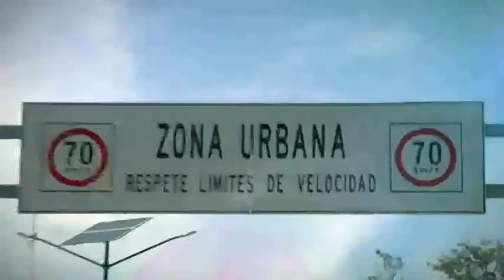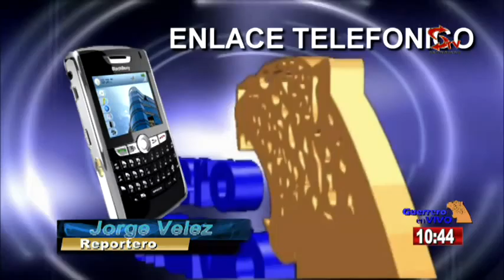Guerrero en Vivo emisión lunes 28 de marzo del 2016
Análisis primeras planas; comentarista invitado, Enrique Silva; entrevista vía telefónica, Evodio Velázquez, alcalde de Acapulco; recorrido del gobernador Astudillo y alcalde de Acapulco por mar y tierra este fin de semana; balance de la Semana Mayor; estrategia de seguridad es insostenible, no da resultado o autoridades no quieren hacer nada...